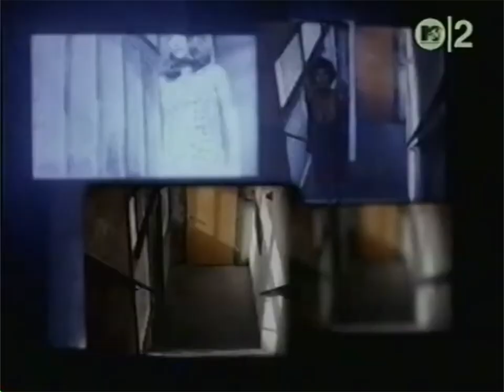Keep Coming Back, Liar (Richard Marx vs. Camila Cabello) MASHUP